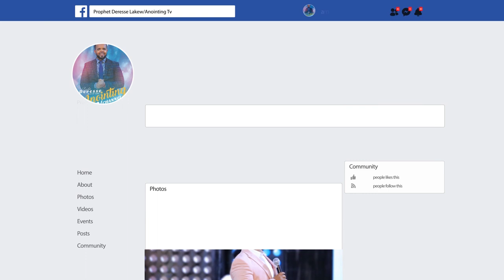አስደንጋጭ የጌታ ጣት....እናት እና ልጅ የተላቀሱበት.......DireDawa ድሬዳዋ //ቁ.3//አጥቢያ